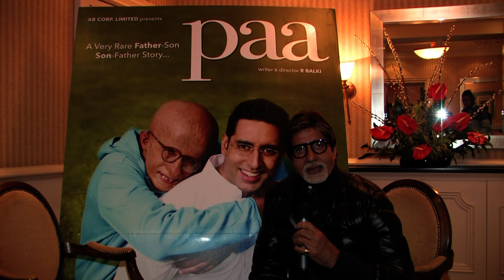Punjab2000.com - Amitabh Bachchan Shoutout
Amitabh Bachchan's Shoutout for Punjab2000.com during his interview about his new film PAA releasing soon.

Synopsis
Auro(Amitabh Bachchan) is an intelligent, witty 13 year old boy with an extremely rare genetic defect that causes accelerated ageing. He suffers from progeria like syndrome. Mentally he is 13, very mormal, but phsically he looks 5 times older.
Inspite o his condition, Auro is a very happy boy. he lives with his mother Vidya (Vidya Balan), who is a gynaecologist.

Amol Arte ( Abhishek Bachchan) is a youg, progressive and full of ideals, politician. He is out to prove to the world that 'politics' is not a bad word. He is a man with a mission.

Auro is Amol's son.